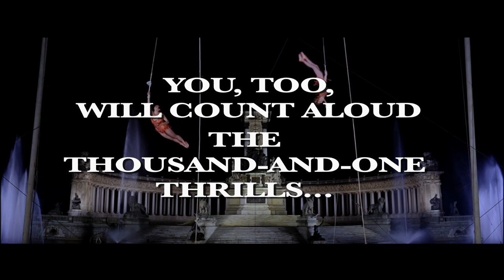"Circus World" Super Technirama 70 trailer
This rare Cinerama version of the "Circus World" Trailer, created expressly for Cinerama theaters to show, was re-created from the recent digital restoration done at Pinewood Studio. It was re-created using a 70mm original faded print template as a guide, including the 6-channel stereo magnetic stripe sound. This 70mm print guide was rescued years ago from a Kansas City Cinerama Theater. By David Strohmaier